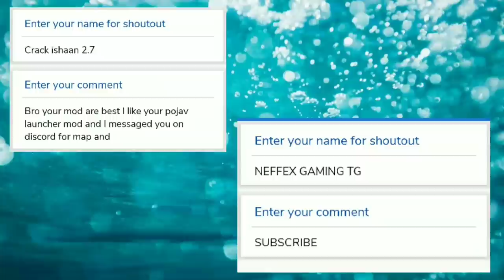More Enchantment for Minecraft pocket edition | X Enchantment for Minecraft PE | Enchant| Roargaming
More Enchantment for Minecraft pocket edition
X Enchantment for Minecraft PE
Enchant
Roargaming

How to apply for shoutout

X level enchament for Minecraft pocket edition
MORE ENCHANTMENT BOOK
More Enchantment books for Minecraft pocket edition
sharpness X level for Minecraft PE
Fortune X level for Minecraft PE
Oggy enchament
Oggy sword
More Enchantment
More enchated books
Globe mod
1 pixel mod
chunk in globe mod
small house mod
globe mod for Minecraft pocket edition
1 pixel mod for Minecraft pocket edition
chunk in globe mod for Minecraft pocket edition
small house mod for Minecraft pocket edition
cave and cliffs in Minecraft
cave and cliffs mod
cave and cliffs addon
cave and cliffs addon for Minecraft pocket edition
Magic bucket
magic bucket mod
magic bucket mod in Minecraft
magic bucket mod for Minecraft pocket edition
ore in water
bucket
ore bucket
magic bucket addon in Minecraft pocket edition
more Enchantment
more Enchantment table
more Enchantment table in mod
more Enchantment table mod for Minecraft pocket edition
more Enchantment table in Minecraft PE
more Enchantments book
Enchantment mod for Minecraft pocket edition
Ben 10 omnitrix in Minecraft pocket edition
Omnitrix in Minecraft pocket edition
Omnitrix mod
Ben 10 all omnitrix
Ben 10 all omnitrix mod in Minecraft
Ben 10 all alien in Minecraft pocket edition
Ben 10
working Furniture
working Furniture in Minecraft pocket edition
Furniture in Minecraft PE
Furniture in Minecraft pocket edition
tv in Minecraft
Mincrowave in Minecraft
pc in Minecraft
fan in Minecraft
redstone mansion
redstone house
modern redstone house
technology House
security house
safest house
craftable mobs
craft mobs
necromancy mod in Minecraft pocket edition
necromancy
notch temple in Minecraft
notch
notch redstone build
Minecraft owner
Liveinsaan worlddownload
BBS
Minecraft
World download

godrej property
shaders minecraft
Minecraft
download mod in Minecraft
cave
caves
moderna vaccine
firefox addon
firefox addons